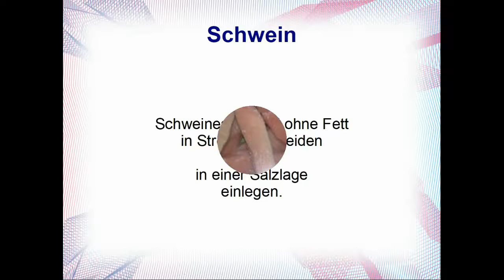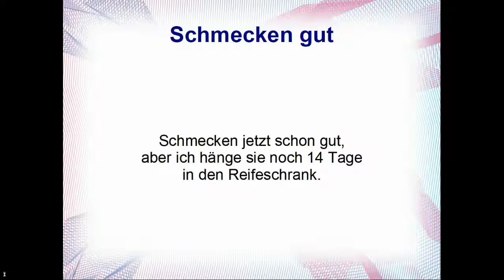Geräucherte Snaks | enigma6370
Meine Videobeschreibung

Leckereien die schnell zubereitet werden, ohne viel Arbeit damit zu haben.

                                                  Meine Links